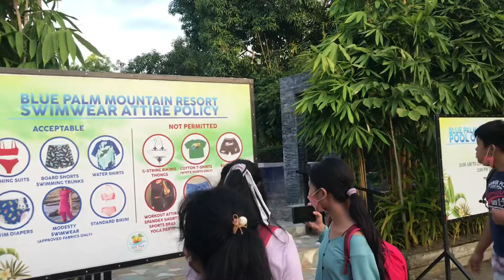1st time overnight sa yayamaning Place😱😱😱